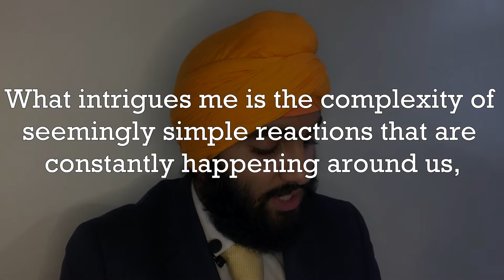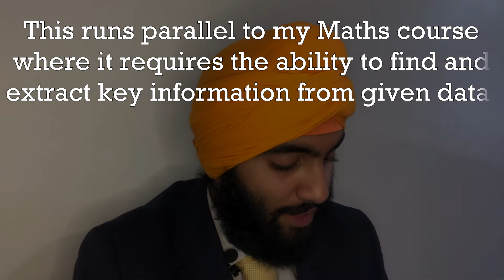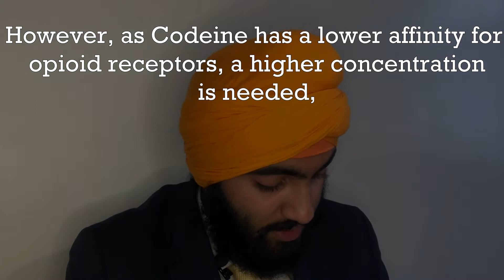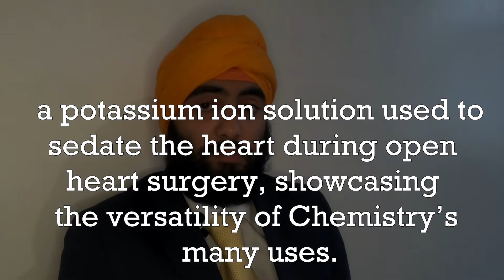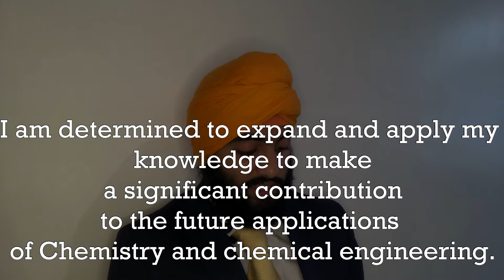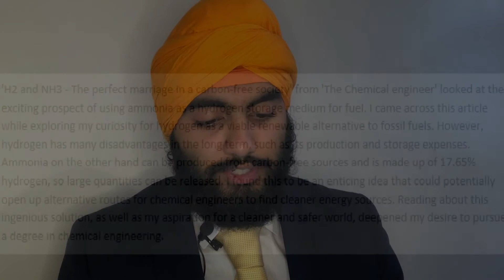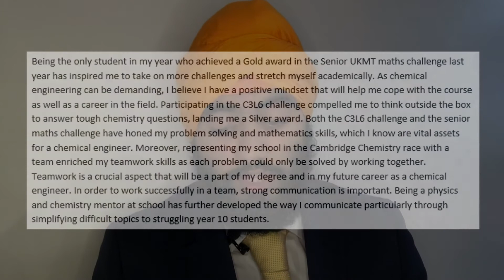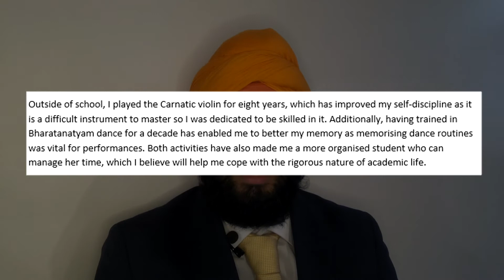Breaking down the best UCAS Personal statements for Chemical Engineering!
Writing a UCASPersonalStatement for ChemEng can be difficult, so sometimes seeing good examples can help guide you. In this video, I breakdown 2 of the best University applicant personal statements in 2 different styles...

Chapter log:
00:00 Start
00:08 Intro
00:46 Personal Statement #1
09:27 Personal Statement #2
16:23 Closing thoughts
17:00 Outro

A huge thank you to the 2 students who granted permission for the usage of their statement in this video, the video would not have been possible without it!

DESCRIPTION

Hey there! My name is Juproop; welcome to Chem Eng Weekly, a channel dedicated to exploring the latest breakthroughs in ChemicalEngineering.

Our weekly content covers the news , offers advice to ChemEngStudents , reviews past major developments, and much, much more.

Credits:
Song: Talk - Jony beats [instrumental]
Images:
Queen Mary's - Copyright Queen Mary's University of London
UCL - Copyright University College London
Imperial -Copyright Imperial College London
King's -Copyright King's College London
Cambridge - Copyright University of Cambridge
Nottingham - Copyright University of Nottingham
Birmingham - Copyright University of Birmingham